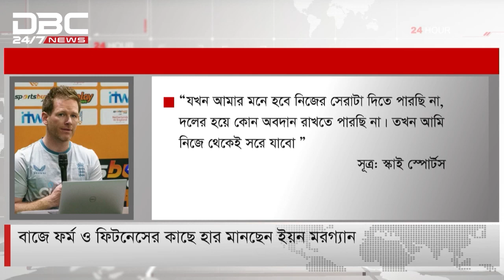বাজে ফর্ম ও ফিটনেসের কাছে হার মানছেন ইয়ন মরগ্যান।